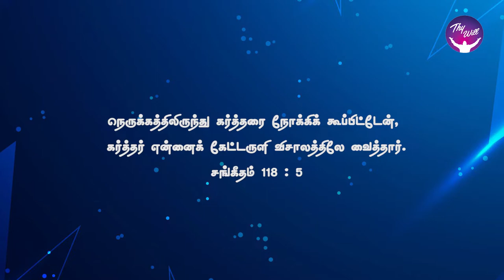God Morning Season 2 | நெருக்கத்திலிருந்து கூப்பிட்டேன் | RBU Shyam Kumar | Thywill